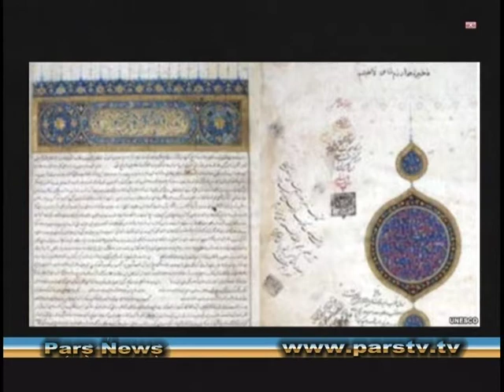Leila Hashemian brief news 04-22-14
Leila Hashemian Pars News